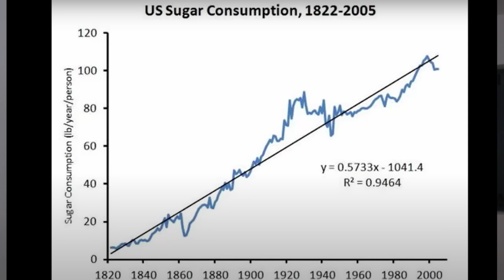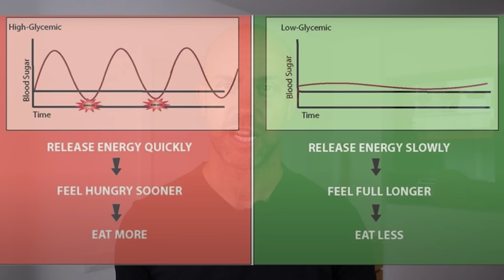Non PERDI PESO perché hai una RESISTENZA ALL'INSULINA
▶︎ Segui i nostri corsi online su: mal di schiena, ansia, dolore cronico, riabilitazione legamento crociato e molto altro...

               00:55 insulina e glicemia test Homa
               02:19 caratteristiche di resistenza all'insulina
               03:37 conseguenze di un alto livello di insulina
               05:47 quanti zuccheri mangiamo al giorno?
               07:19 parametro importante da valutare
               09:20 come ridurre la resistenza all'insulina
              10:35 allenamento ad alta intensità

🧠 Vuoi parlare del tuo problema con il Dott. Italiano?